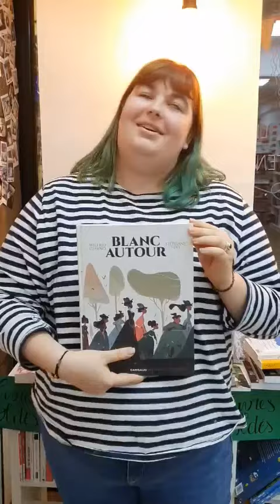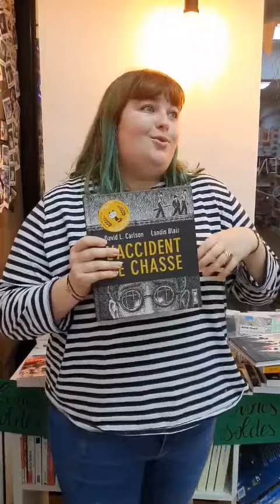Notre Nuit de la lecture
La Nuit de la lecture n'est pas encore terminée, on répond à vos questions : Quels sont les bandes dessinées ou romans graphiques indispensables en ce moment ? Alizé vous répond en images !